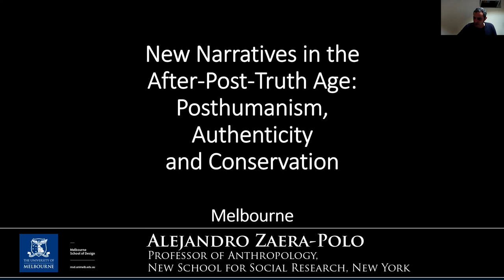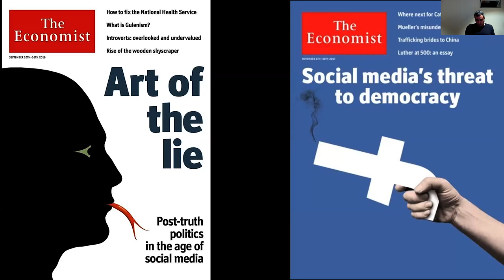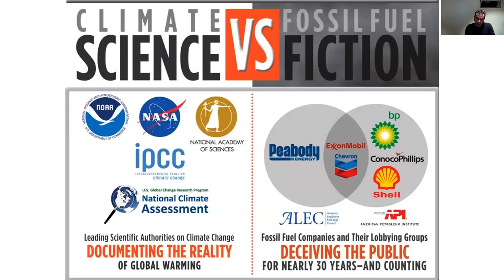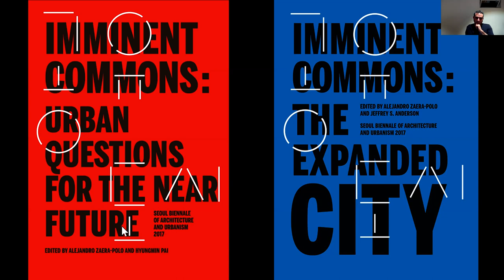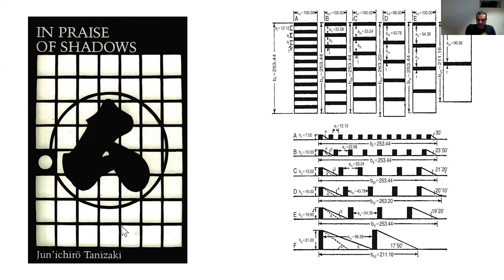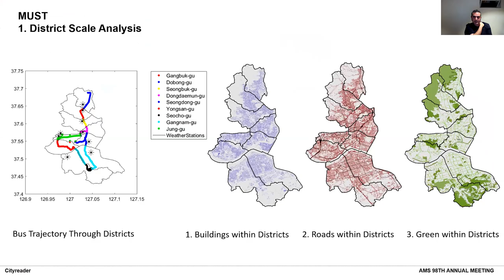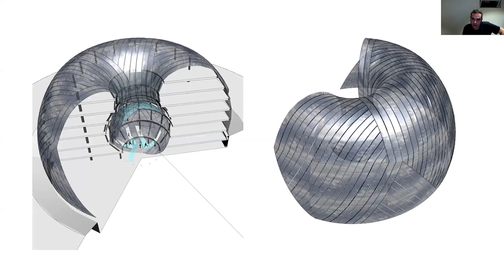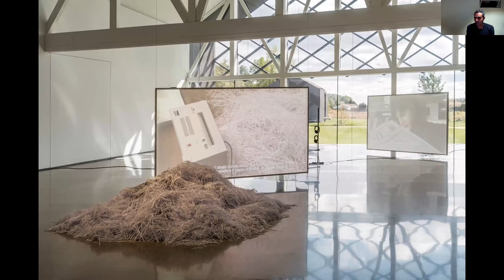MSD at HOME with ALEJANDRO ZAERA-POLO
ALEJANDRO ZAERA-POLO and Donald Bates

New Architectural Narratives in the After- Post-Truth Age:

Posthumanism, Authenticity and Conservation

“…I would like to launch a polemic proposing that conservation may be the new avant-garde. The question is how do we distinguish a “progressive conservatism” from the regressive strands of the neo-cons (the American sort), the neo-evangelists, the defenders of intelligent design, the Alt-right... and their architectural equivalents? “

Alejandro Zaera-Polo (born Madrid, 1963) is an architect. His work has consistently merged the practice of architecture with theoretical practice, deftly integrating architecture, urban design and landscape architecture. His practice has produced critically acclaimed and award winning projects for the public and private sector on an international scale.

He trained at the Escuela Técnica Superior de Arquitectura de Madrid, graduating with Honors, and went on to do a Master in Architecture (MARCH II) at the Graduate School of Design, Harvard University, USA, (with Distinction). He worked at OMA in Rotterdam, prior to establishing Foreign Office Architects in 1993, and AZPML in 2011.

Alejandro Zaera-Polo has also had an extensive involvement in education at an international level since 1993. He is a tenured professor at Princeton SoA after stepping down as Dean. He was the Dean of the Berlage Institute in Rotterdam where he held the Berlage Chair at the Technical University in Delft University. He was the inaugural recipient of the Norman Foster professorship at Yale University School of Architecture and has been a Visiting Critic at Columbia GSAPP and UCLA School of Architecture. He also led a Diploma Unit at the Architectural Association in London.

In addition to his professional and academic roles, Alejandro Zaera-Polo is recognized as an original theorist and thinker of contemporary architecture, with a sharp capacity to identify social and political trends and translate them into the architectural discourse. His texts can be found in many professional publications such as El Croquis, Quaderns, A+U, Arch+, Log, AD and Harvard Design Magazine.

Date: Friday, 29 May 2020